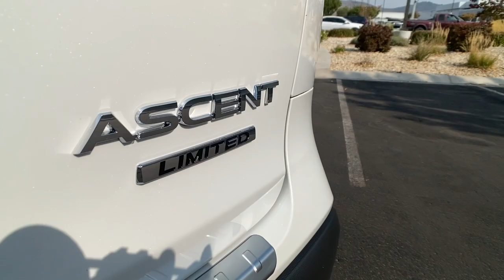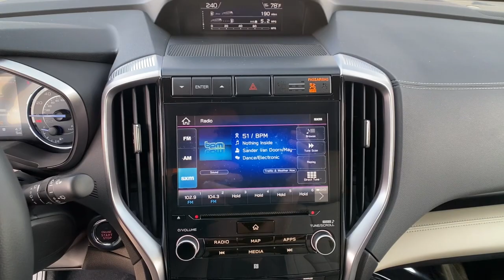2021 Subaru Ascent Carson City, Reno, Lake Tahoe, Northern Nevada, Susanville, NV S22470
Crystal White Pearl New 2021 Subaru Ascent available in Carson City, Nevada at Michael Hohl Subaru. Servicing the Reno, Lake Tahoe, Northern Nevada, Susanville, NV area.

Crystal White Pearl 2021 Subaru Ascent Limited AWD Lineartronic CVT 2.4L 4-Cylinder DOHC 16VRecent Arrival! 20/26 City/Highway MPG